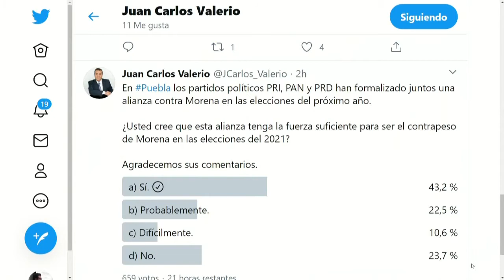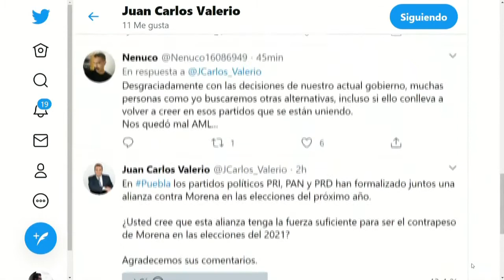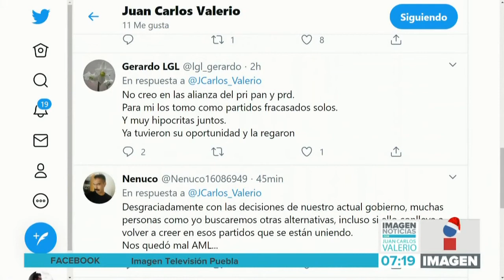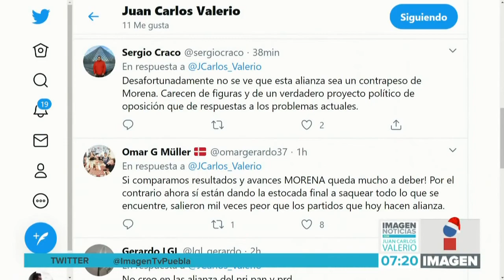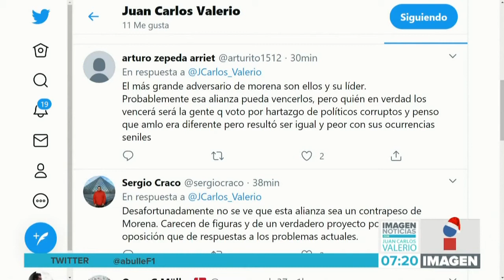Alianza política || Noticias con Juan Carlos Valerio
Los partidos, PRI, PAN y PRD formalizan insólita alianza en Puebla para lograr la victoria en los comicios de 2021. El dirigente de MORENA en el estado lo calificó como un acto de desesperación.